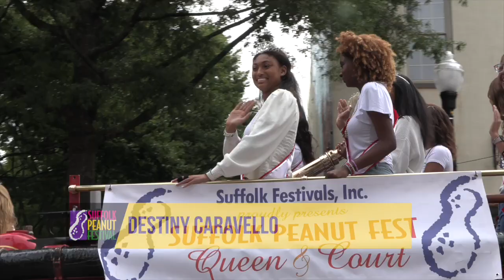Peanut Fest Parade 2023 Highlights (9-30-23)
Highlights of the 45th Annual Peanut Fest Parade from September 30, 2023 in Suffolk, Virginia.